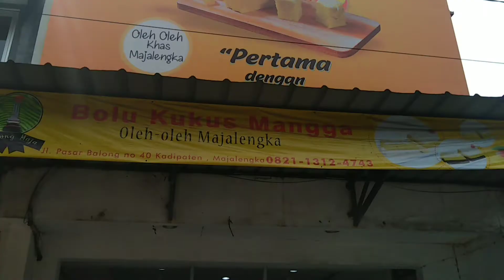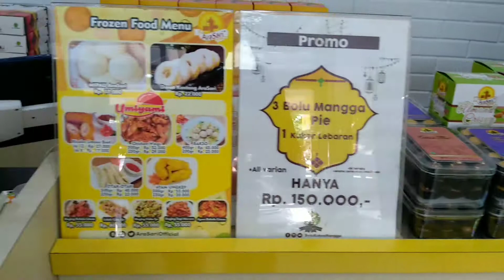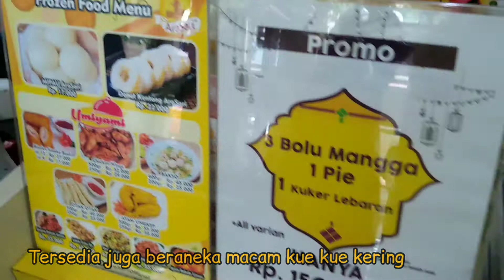Belanja Oleh oleh khas Majalengka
Belanja Bolu kukus mangga dan Belalang goreng (simeut) Abah Geyot.